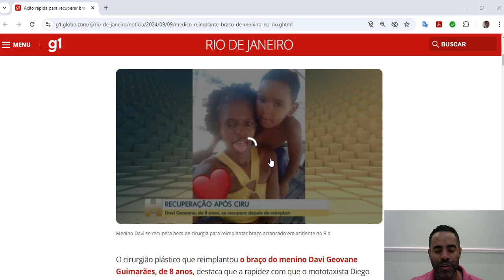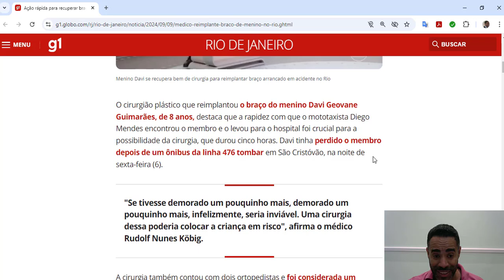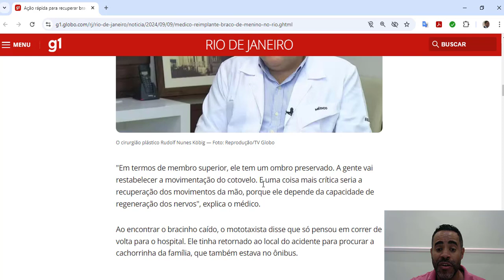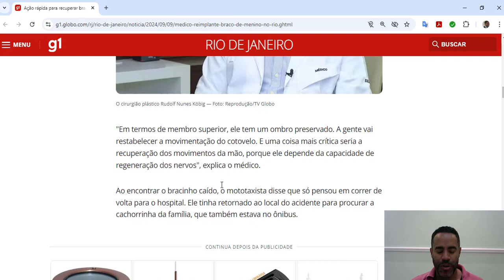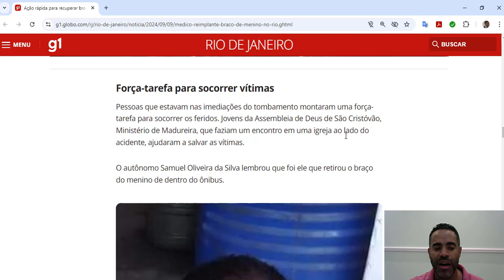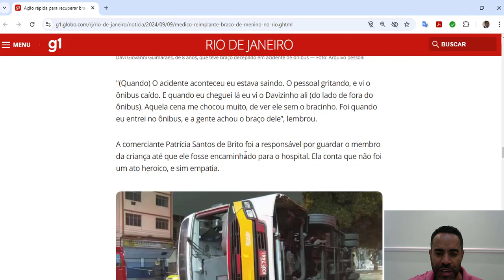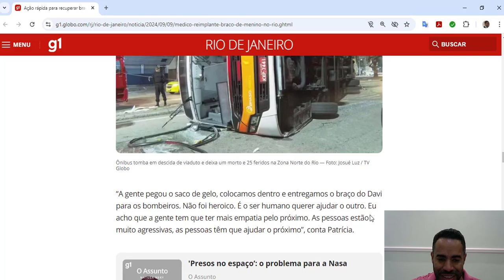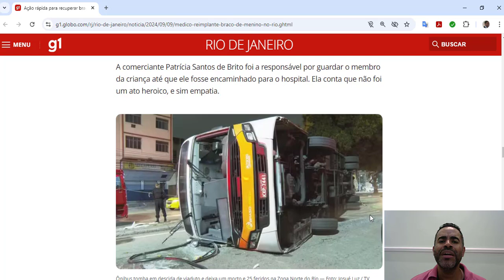Reimplante de braço de menino após acidente no Rio ação rápida foi crucial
Ação rápida para recuperar braço de menino em acidente no Rio foi crucial para reimplante, diz médico
Seja membro deste canal e ganhe benefícios:

🎬Melhores vídeos🎥